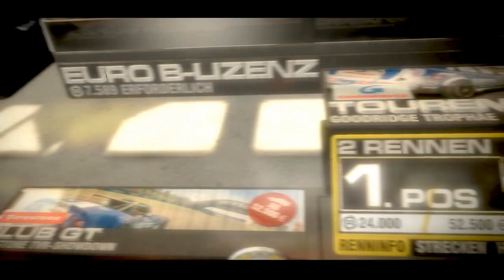Let's Play Race Driver Grid [HD] - #12 Neue Lizenz für Europa?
Ich bin mit meinem Kanal umgezogen! Diese und noch viele weitere Folgen findest du in voller Länge auf meiner neuen Seite:

Die Siegesserie in Europa hält weiter an und in der kommenden Meisterschaft haben wir sogar die Möglichkeit, die B-Lizenz für Europa freizuschalten und damit verbunden einen Fahrer für unser Team einzustellen! Also nutzen wir die letzten Erfolgserlebnisse, um bei den Tourenwagen erneut allen davonzufahren!

[Gespielt und kommentiert wurde diese Folge von Tom P. Zenker.]